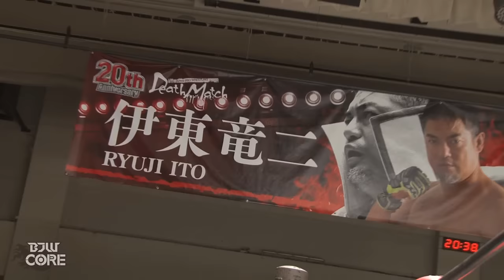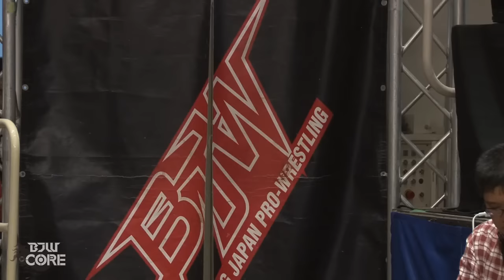【BJW Free Match!!】2019.1.14後楽園 高橋匡哉vs伊東竜二【BJW認定デスマッチヘビー級選手権】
【BJW Free Match!!】
毎週金曜日に試合動画を公開！

☆欠場中の高橋匡哉がついにリングに復帰!!
5月28日(日)名古屋ダイアモンドホール大会の詳細はこちら→

▼試合データ
2019年1月14日
東京・後楽園ホール大会
｢Big Japan Mortal Combat2019〜Dragon Blood〜｣
メインイベント BJW認定デスマッチヘビー級選手権試合 観客持ち込み･画鋲344440個デスマッチ 30分1本勝負
【第37代王者】高橋匡哉 vs 伊東竜二【挑戦者】

▼English Information
January 19,2019 Korakuen Hall
Main Event BJW Deathmatch Heavyweight Championship
 344440 thumbtacks brought in by audience  Deathmatch 30 minutes limit
【37th CHAMPION】Masaya Takahashi vs Ryuji Ito【CHALLENGER】

BJ-SHOP accept orders from overseas！

☆あなたの街に大日本プロレスが!?大会チケットのご購入はこちらから!!☆
▼大日本プロレス公式通販サイト「BJ-SHOP」→

☆大日本プロレス公式サービス一覧☆
▼月額888円で大日本プロレスが見放題！「BJW CORE 」→